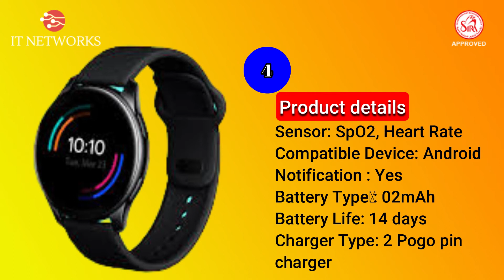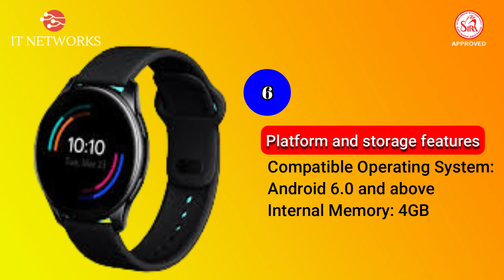OnePlus Watch Review: You Get What You Pay For -ItNetworks